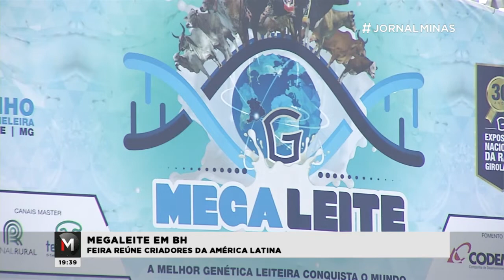MEGALEITE: FEIRA REÚNE CRIADORES DE TODA A AMÉRICA LATINA - Jornal Minas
A Megaleite é o principal evento da pecuária leiteira na América Latina. O encontro este ano é aqui, em Belo Horizonte, e deve gerar R$30 milhões em negócios. Alguns dos animais são tão especiais que podem chegar a valer 150 mil reais. Confira.